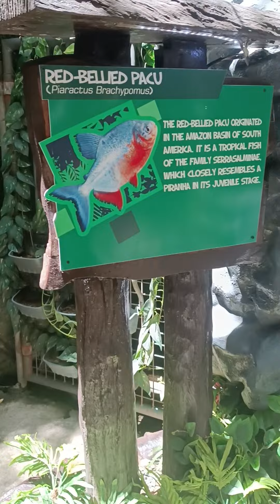Manila Ocean Park